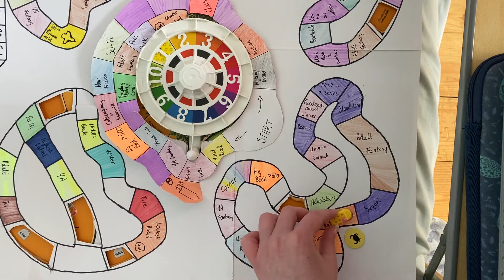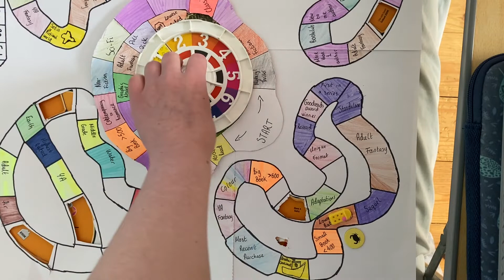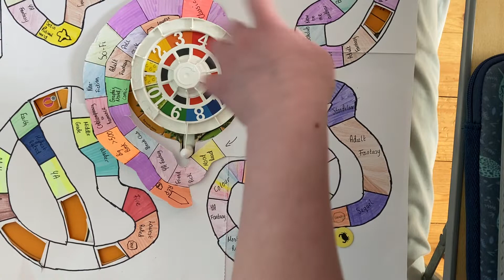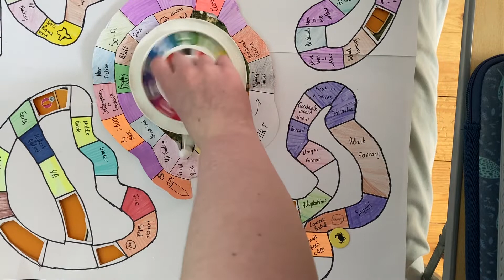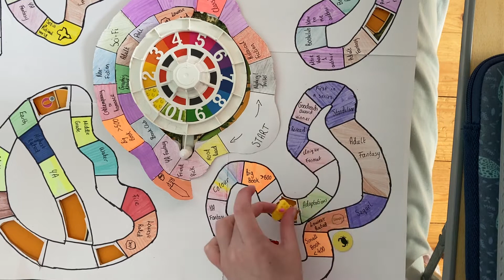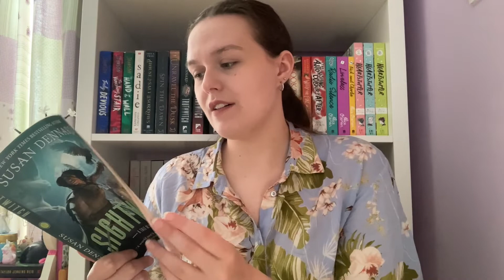A Chaotic May TBR | TBR of Life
RULES:
Spin to find the number of turns. Max 18
Land on same number 3 times +1 book
Land on same space 3 times +1 book
Land on stop 3 times +1 book
When I spin 1. Rotate board. When I land on 10k +1 book
When I land on the 10 move the counter
Collect 4 island tokens to end the game